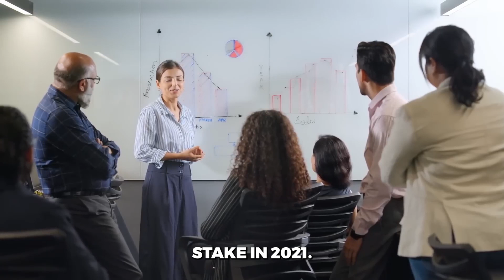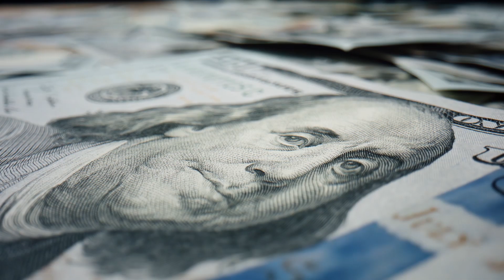India Is Home to One of The Largest Airports In The World!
Welcome to Ultimate Build YouTube Channel,

Let us take you on a transformative journey with the Navi Mumbai International Airport, envisioned by Zaha Hadid Architects. Discover it's role as a catalyst for economic growth, set to handle 60 million passenger annually by 2032. Enjoy these vibrant developments of the architecture marvel that is Navi Mumbai International Airport.

✅ CHECK OUT OTHER ULTIMATE PROJECTS:

Life Inside The World's Largest Nuclear Fusion Reactor

► Timestamps:

0:00 - Intro
1:18 - Strategic Significance
2:58 - Sheer Scale
4:33 - Addressing Challenges
6:00 - Design Ingenuity
7:25 - Boosting Connectivity
8:42 - Economic Multiplier
10:03 - Engineering Might
11:20 - Project Status
12:52 - Looking Ahead

👍 Thank you very much for watching the video! We hope that you enjoyed our content!
🔔 To Find more, check our channel below!